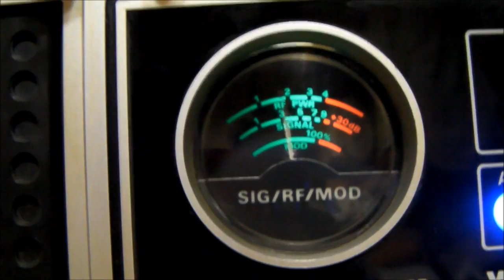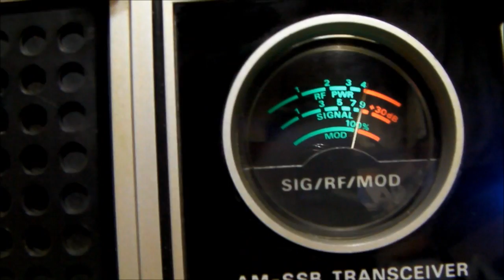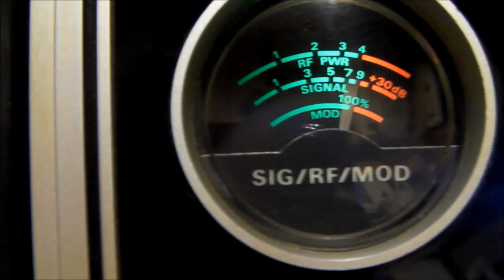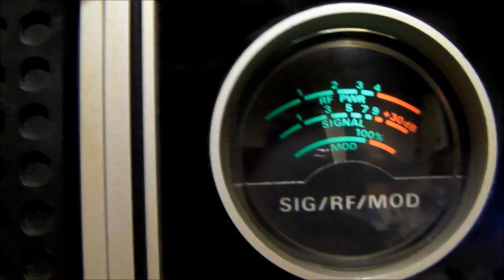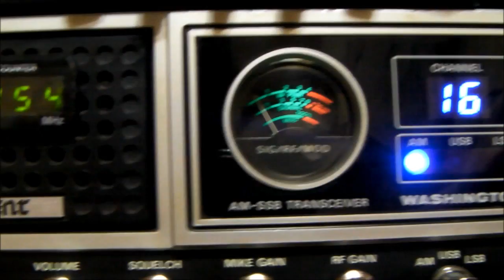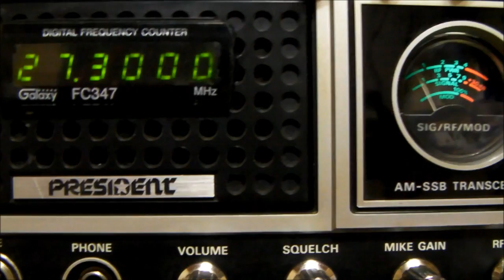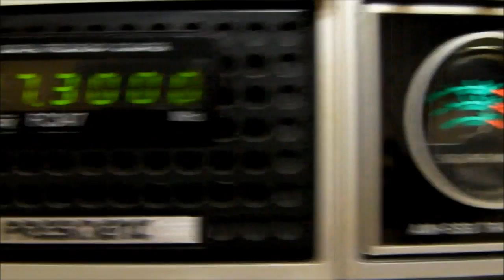President Washington 40CH AM/SSB 受信テスト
Receive test AM and SSB.
27.005MHz Japan Truckers 4CH
27.144MHz Japan Citizen band 8CH only 0.5W
27.300MHz Japan SSB Call Freq